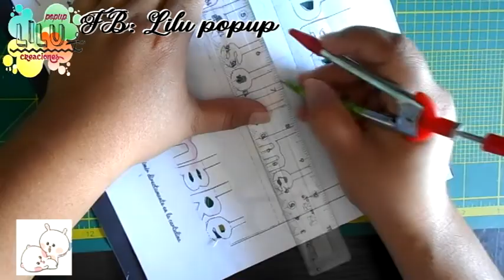tarjeta 3D | tarjeta de amor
Aprende a elaborar tarjetas popup para regalar a esa persona especial.

cartulinas tamaño carta del color que prefieras, si son olores que contrasten mejor
silicon frio
regla
marca texto para las letras
tijeras
un objeto con punta pero que no corte
estilete o cutter